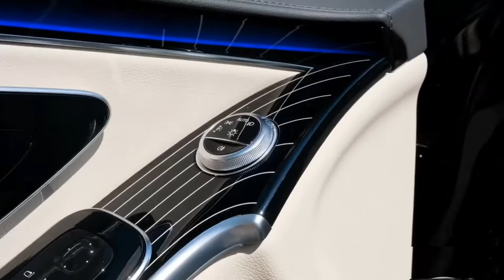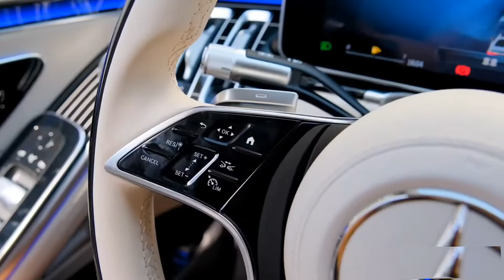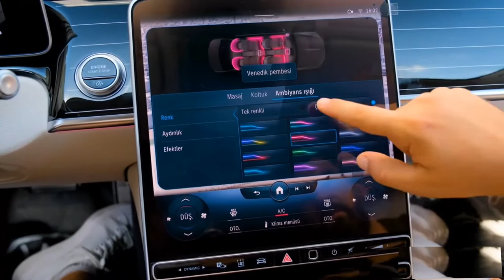Tấn giải trí | Mercedes-Maybach 2022